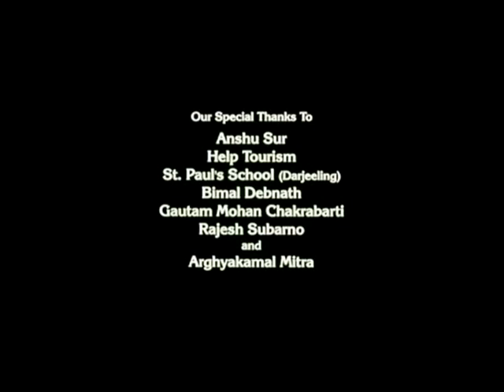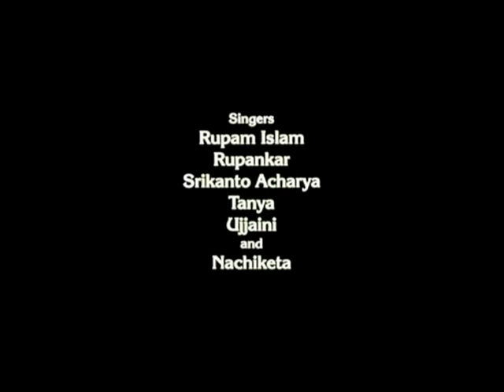Chalo Let's Go (Bengali Movie)-Come Cross The Line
Song "Come Cross the line" from the Bengali movie "Chalo Let's Go"